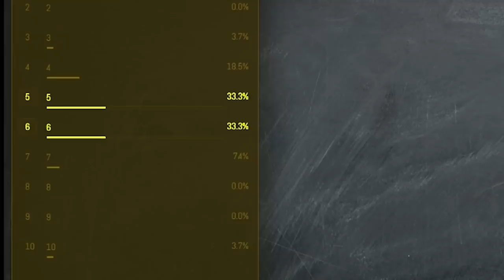Il repart avec 9,5/10 (Teach Us) !!! 🎓 Rainbow Six Siege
Pas mal de bons joueurs en ce moment sur les Teach Us ! ⤵️